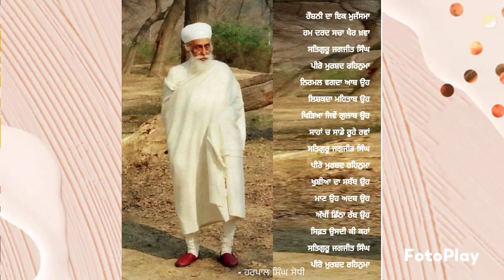SAAKHI 363 | SRI SATGURU JAGJIT SINGH JI#namdharisangat